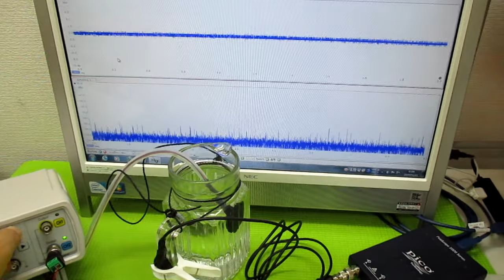音と超音波の組み合わせを利用した超音波制御 ultrasonic-labo